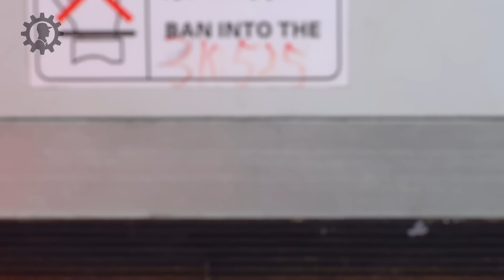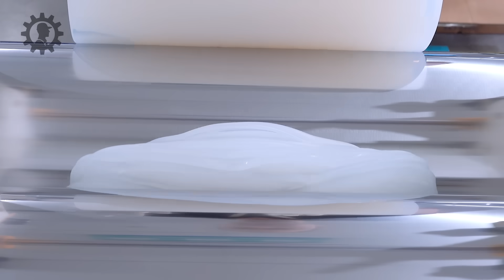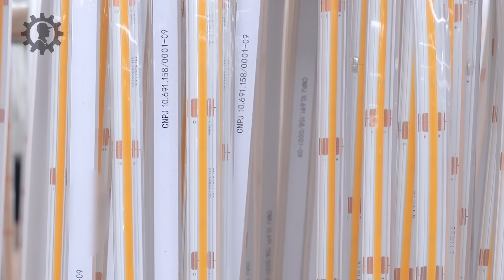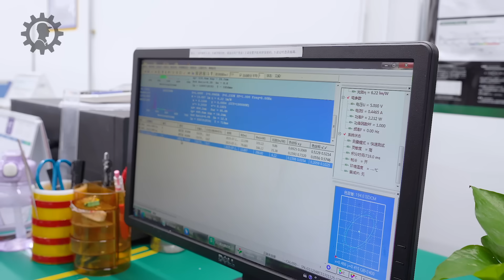How LED Light Strips Are Really Made | The SMD Process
Founded in 2007, Rishang Optoelectronics is a national high-tech enterprise integrating the research, development, production, and sales of flexible LED strip lights. Rishang has been in the field of LED lighting for 18 years with strong R&D power. We have many Senior R&D staff who have attended the draft of industrial standards, and now we have attained over 500 patents and qualifications.
Rishang is a wholly-owned subsidiary of Mason Tech (stock code 002654), the state-owned listed company. Mason has established LED production bases in different places including Guangming District in Shenzhen, Songshan Lake in Dongguan, and Xiantao City in Hubei. Additionally, we have the Germany TÜV key lab authorization and have established the first light efficiency simulation and test center for LED products in China.